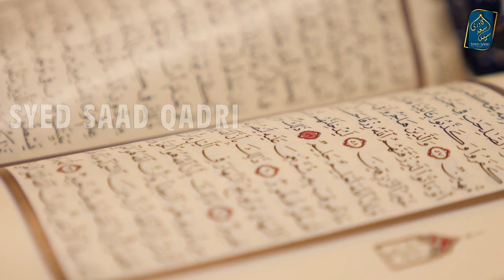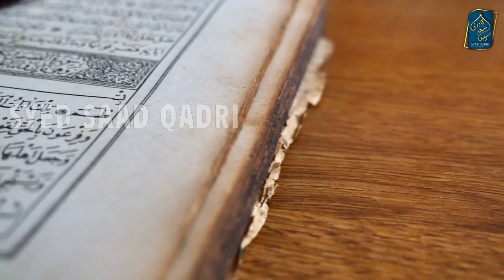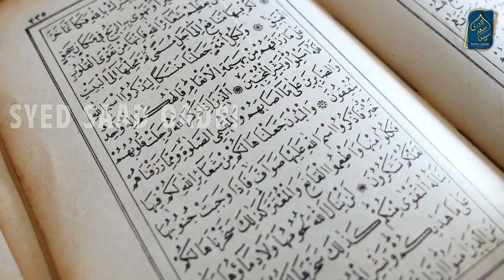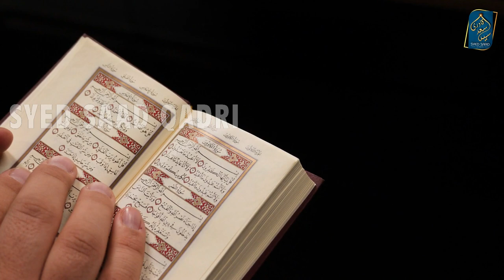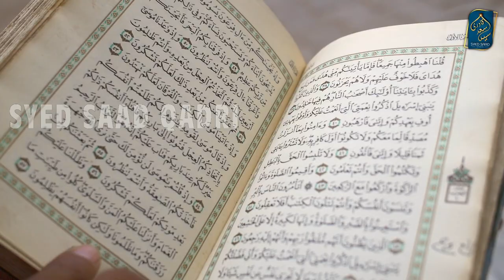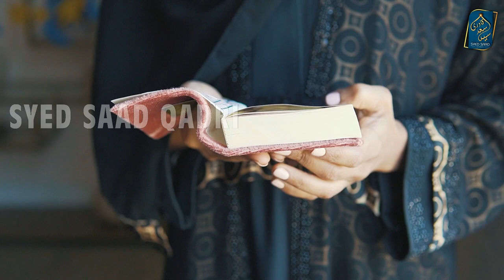Ilm hasil karo chahe tumhe Cheen jana pare | Seek Knowledge ven if you have to go to China | Hadith?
Topics:
1. Cheen ilm hasil karne jana
2. Ilm hasil karne ki ehmiyat
3. Why gain knowledge
4. importance of gaining knowledge